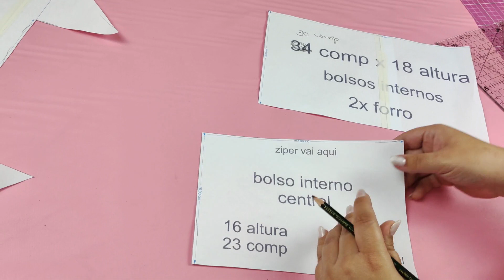COMO FAZER MOLDE DA NECESSAIRE CUBO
Nesse video eu ensino a fazer o molde da necessaire cubo